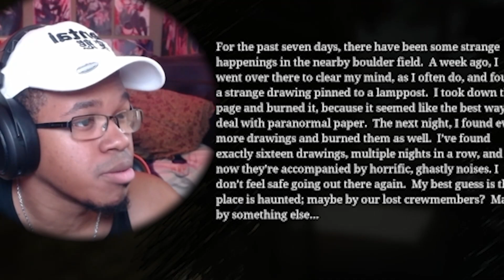Choo Choo Charles // I REGRET MY DECISION // Part 1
I like the pickle lady.